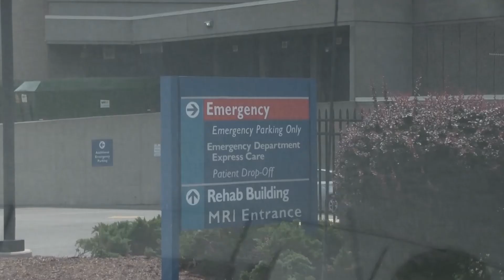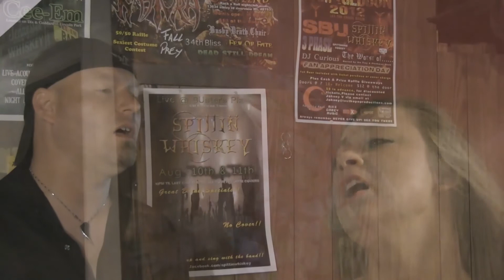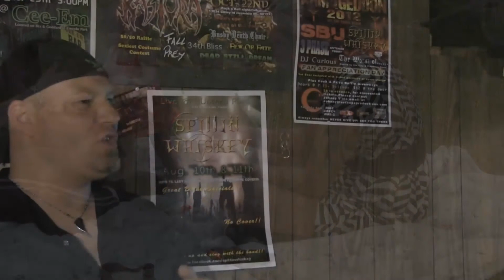A Perfect Surprise Music Video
Music video of "A Perfect Surprise" by Michael Bailey & Alexandria Lintner.